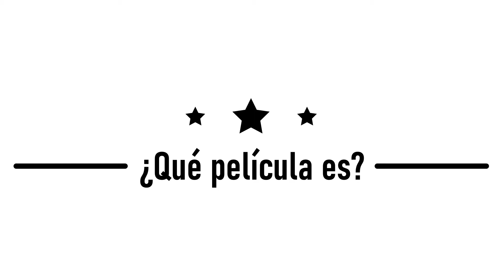Películas en un minuto: La peli del vecino que es malo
En la sección Pelis en un minuto os contamos muy rápido una peli que hemos visto y tenéis que conseguir adivinarla con las pistas que os va a dar el peque de la familia... ¿Lo conseguiste?